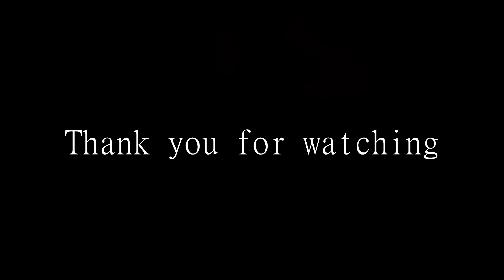Heroes Never Die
Dunno.